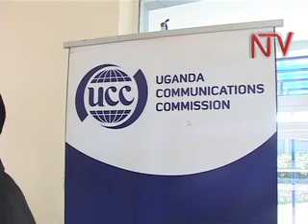UCC denies price fixing claims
Uganda Communication Commission has denied reports that it has issued tariff guidelines for the telecom sector. The commission's director for competition Dr. David Ogong says the commission is still in consultation with the industry over the issue of forming retail tariff guidelines. A section of sector players had accused the commission of reintroducing direct regulation away from principle of deregulation adopted by the sector several years back.